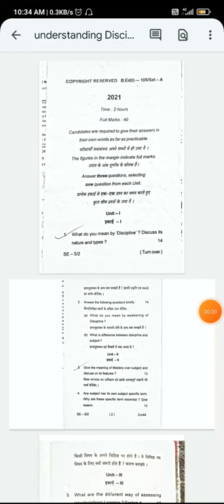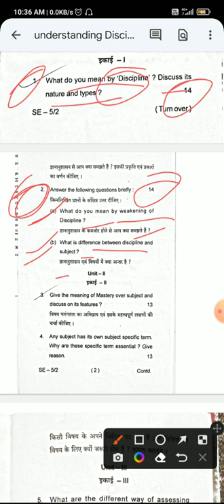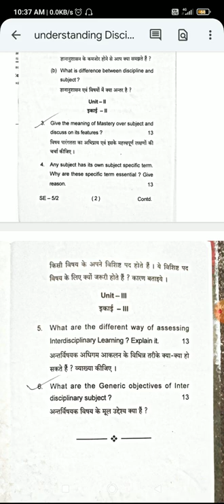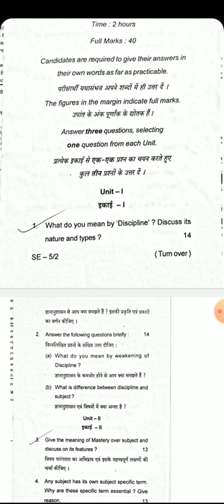MMHAPU , Understanding Discipline and Subjects , B.ed. 1st year session 2020-22